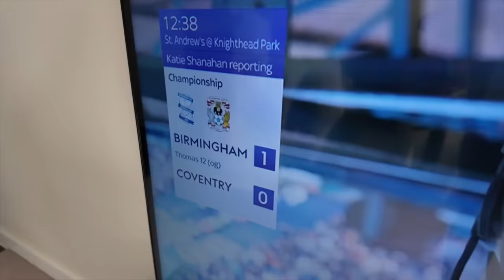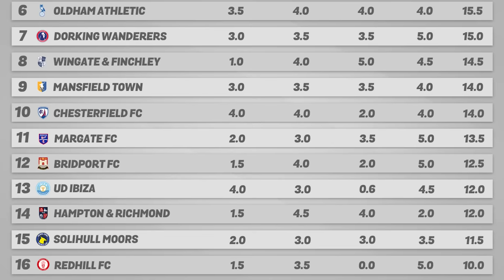ON THE ROAD - UD IBIZA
On The Road! Yep! Back again! We're on a little family break in Ibiza but we don't take breaks here, we're still squeezing in a game as we head to UD Ibiza!

► NEW OTR SHIRT! (Grab £10 off using the link below)